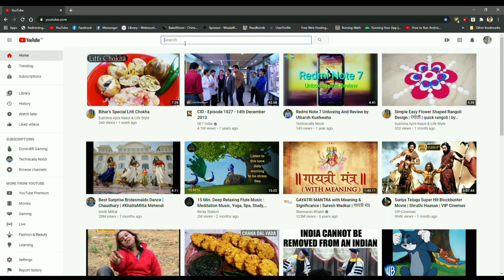Veg Pulao Recipe In Cooker | वेज पुलाव | मटर पुलाव | Matar Pulao Recipe | Simple Pulao Recipe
वेज पुलाव बनाने की सामग्री :-

 250  ग्राम बासमती पुलाव चावल
एक कटोरी हरी मटर
एक गाजर
थोड़ी सी कलीफ्लावर
एक प्याज ,
काजू ,छुहारे के टुकड़े
खड़े गरम मसाले।

खड़े गरम मसालों मे जैसे दो तेजपत्ता एक दगड़ फूल एक बड़ी इलाईची दो छोटी इलाईची दालचीनी के टुकड़े दो लौंग , दस काली मिर्च  और दो लाल मिर्च।

सबसे पहले बासमती चावल को अच्छे से धोकर छानकर एक प्लेट मे रख लें । कलीफ्लावर गाजर और प्याज को बारीक काटकर रख लें ।

अब कुकर गरम करके दो चम्मच तेल डाल दे तेल गर्म हो जाने के बाद कटी हुई कलीफ्लावर गाजर और मटर को नरम होने तक फ्राई कर के एक प्लेट मे निकाल लें।

 फिर उसी कुकर मे दो चम्मच तेल डालकर जीरा तेजपत्ता के साथ साथ ,सभी खड़े गरम मसाले डाल दें।

गरम मसाले भुन जाने के बाद बारीक कटी प्याज डालकर सुनहरे कलर का हो जाने तक  भुन लें।

प्याज भुनकर सुनहरा हो जाय तो इसमें धोकर रखा हुआ बासमती चावल डालकर मिक्स कर लें।

चावल हल्की भुन जाने के बाद स्वादानुसार नमक डालकर मिक्स कर लें।
अब एक छोटी चम्मच हल्दी पाउडर डालकर मिक्स कर लें।
चावल अच्छे से भुन जाने पर चावल कुकर मे नही चिपकेगा तो अब इसमे भुने हुए हरी सब्जियां डाल कर मिक्स कर लें ।

चावल को अच्छे से मिक्स कर लेने के बाद काजू और छुहारे के टुकड़ों को डाल दें।

अगर एक ग्लास चावल है तो उसी ग्लास से दोगुना दो ग्लास पानी डालकर अच्छे से मिक्स कर लें और कुकर का ढक्कन बंद कर दें और एक सीटी बजने तक पका लें ।

एक सीटी बज जाने के बाद गैस बंद कर के कुकर को ठंढा होने के लिए छोड़ दें।

लगभग 10 मिनट के बाद कूकर ठंढा होने पर ही कुकर का ढक्कन खोलें। देखिए पुलाव एकदम रेस्टोरेंट के जैसा कलरफुल और एकदम खुशबूदार कितना खिला खिला बना है ।

लीजिए हमारा रंग बिरंगा स्वादिष्ट पुलाव खाने के लिए तैयार है इसे आप चने के छोले ,दाल तड़का, दही ,चटनी या फिर पापड़ के साथ खा सकते हैं।

मेरीऔर भी वीडियो देखने के लिये मेरी यूट्यूब चैनल " सुषमा अपनी रसोई एवं लाईफ स्टाईल " में जाकर देख सकते हैं।